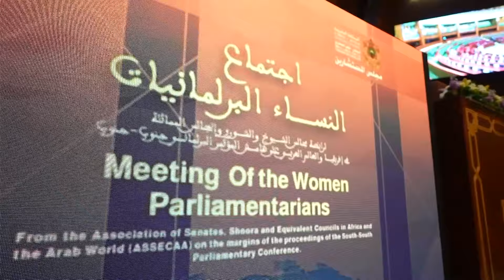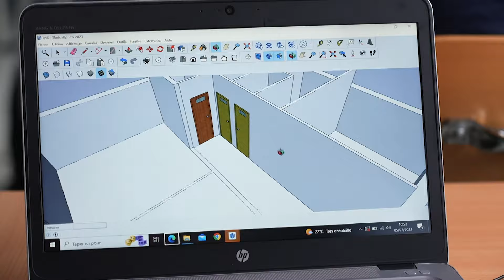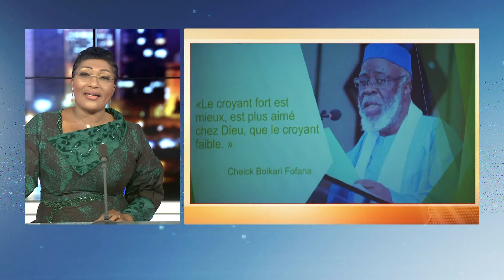Le 20 Heures de RTI 1 du 17 février 2024 par Marie Laure N'Goran